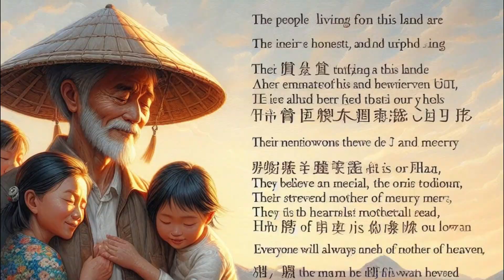歌曲創作 三月熱情迎媽祖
創作:阿福

生活在這片土地
的百姓 憨厚正直
情感深邃又善良
對妈祖的信仰 不分老少 感恩
又感激 聖母的力量
温暖又慈悲
默默傾聽 你我心事
處處關心 關愛百姓
祂就是~天上聖母
大家永遠的媽祖
天上聖母啊~是媽祖 媽祖啊我爱你
人人誠心禮拜迎接你
鲜花水果結緣 供奉您
情感满懷是台湾人的熱情
香路上你我永不缺席
熱鬧的三月  湧動著人潮
數萬人隨行  迎媽祖
大家手牽手心連心
徒步隨香  誠心感天
敲鑼打鼓  熱鬧喧天
香路上歡呼聲
響震天 徒步來去北港 進香啦
熱鬧的三月
數萬人隨行 手牽手啊心連心
徒步隨香 迎媽祖
天上聖母啊~是媽祖 媽祖啊我愛您
人人誠心禮拜  迎接您
鮮花水果結緣  供奉您
情感滿懷 是台灣人的熱情